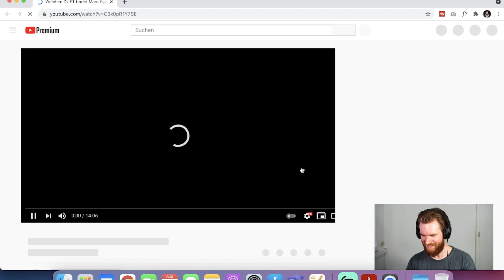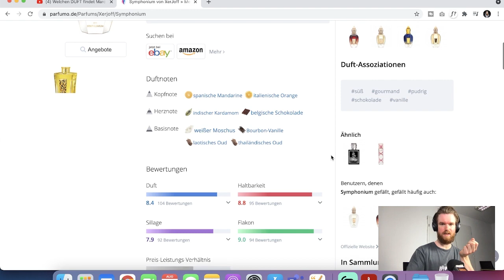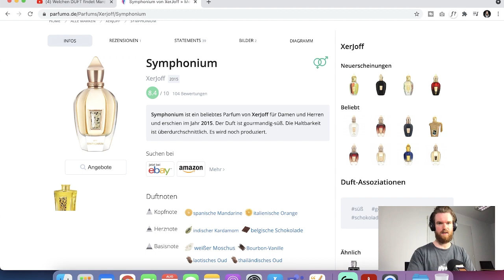FRAUENDÜFTE DIE MÄNNER LIEBEN | Reaktion auf die besten Frauen Parfüms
In diesem Video geht es um die besten Frauendüfte die Männer lieben – meine Reaktion auf Angelina Patchouli und Marc Eggers